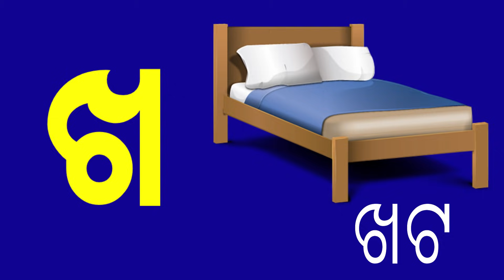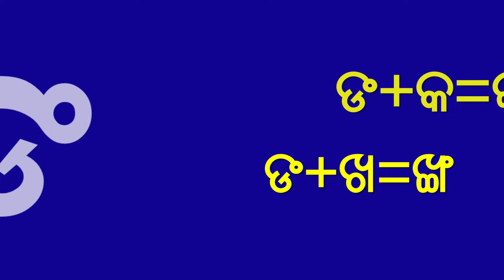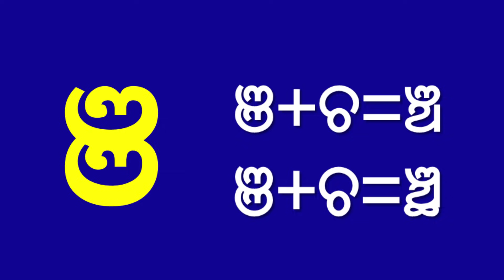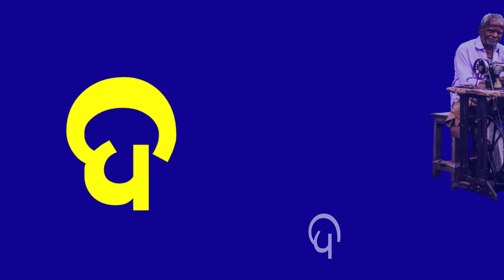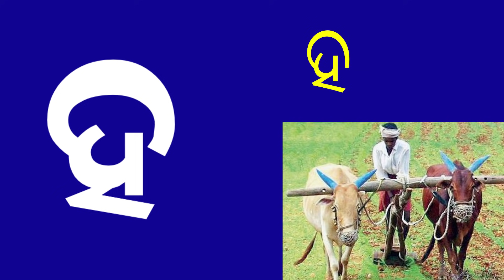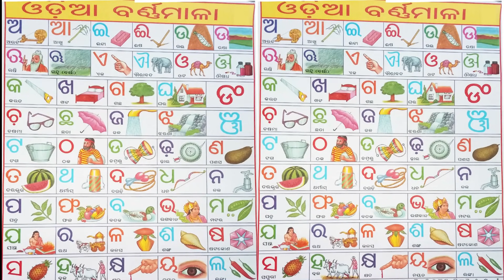ଓଡିଆ ବର୍ଣ୍ଣମାଳା(Odia BarnaMala )| Odia Alphabets | କ ରୁ କମଳା , ଖ ରୁ ଖଟ |Odia Barnabodha/a ru arata